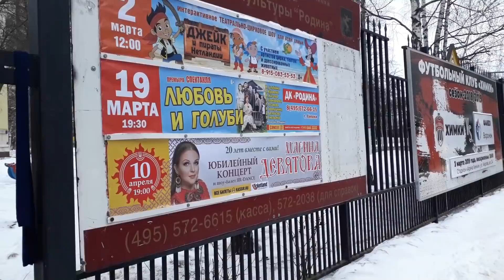Трава для "Спартака" и "Динамо"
Поле на новом стадионе "Динамо" в Петровском парке оказалось непригодным для проведения первого матча - "Динамо" - "Спартак" 10 марта. Теперь они сыграют в Химках. Что с газоном там - я проверил.